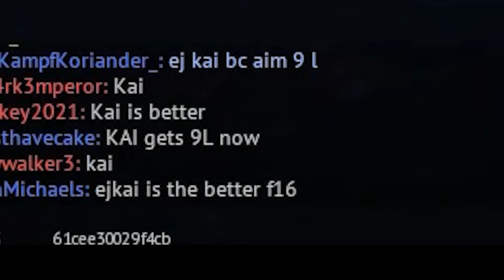LAST AIM-9L BENDER.exe | F-4EJ KAI